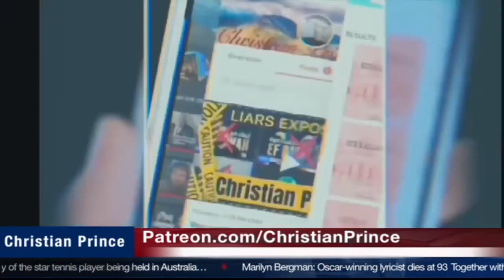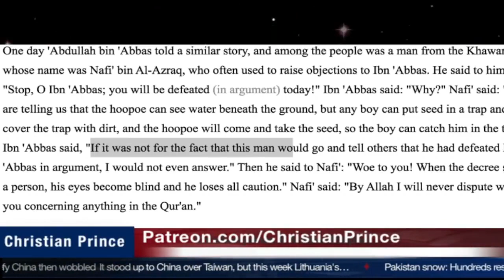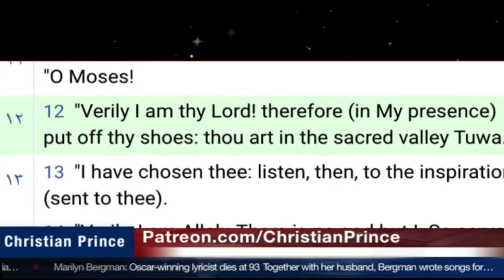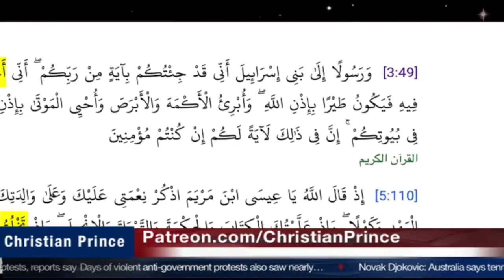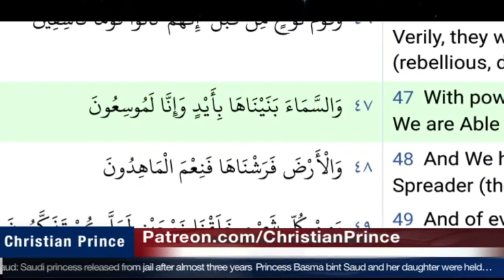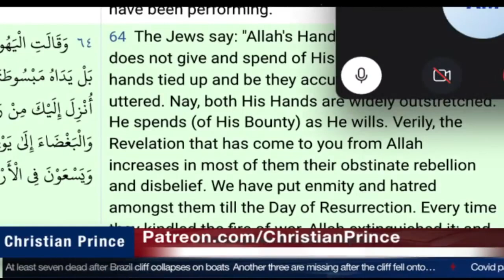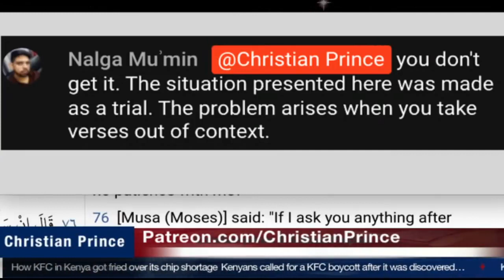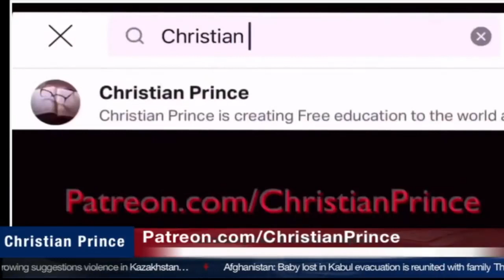Christian Prince Re-Runs: How Muslims Use Their Logic to Refute You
Here CP discusses how Muslims use reason and logic in arguments and in understanding their texts.  Hilarity ensues.